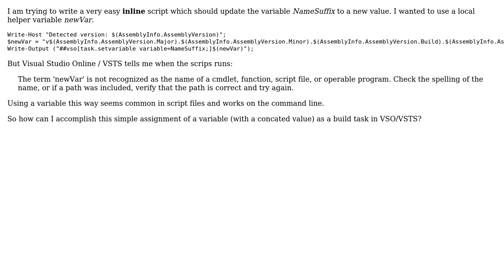Using variable in Powershell task, inline script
With thanks & praise to God, and with thanks to the many people who have made this project possible! | Content (except music & images) licensed under CC BY-SA | Music | Images & others | With thanks to user ZoolWay user Mark Wragg and the Stack Exchange Network Trademarks are property of their respective owners. You are responsible for your own actions.